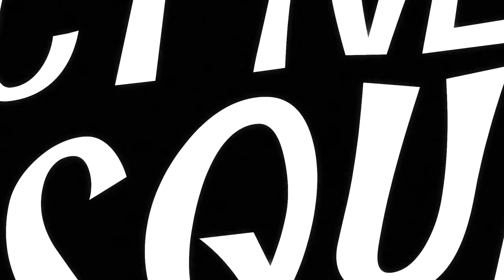HobbyBear Becomes Detective to Solve a Mystery! HobbyKids Adventures Cartoon | Episode 21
HobbyBear's favorite TV detective has been framed! When he gets transported into the TV show by one of HobbyFrog's inventions he has to join the police to solve the mystery.

HobbyKids Adventures is the new kids cartoon from Butch Hartman (animation legend and creator of awesome animated series and cartoons like Fairly Odd Parents on Nickelodeon) and the whole HobbyKidsTV Family! Follow the fun family friendly adventures of HobbyPig, HobbyFrog, HobbyBear, HobbyMom and HobbyDad as they try to make the world a better place with their amazing and funny inventions. Tune in every Saturday for new full episodes!